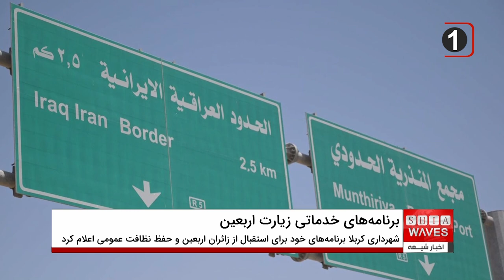تلاش‌های شهرداری کربلا برای نظافت و خدمات رسانی در زیارت اربعین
شهرداری کربلا با تمام توان خود در تلاش است تا با ارائه بهترین خدمات و حفظ نظافت عمومی، زیارت میلیونی اربعین را به بهترین شکل ممکن میزبانی کند. از پاکبان‌های موظف و داوطلب گرفته تا برنامه‌ریزی‌های دقیق برای روشنایی حرم‌های حسینی و عباسی، همه در خدمت زائران حسینی هستند. در این ویدیو به جزئیات تلاش‌های شبانه‌روزی شهرداری کربلا پرداخته‌ایم تا شما را در جریان اقدامات و چالش‌هایی که در این مسیر با آن‌ها روبرو هستند قرار دهیم.

اگر می‌خواهید بیشتر در مورد برنامه‌های شهرداری کربلا برای این زیارت بزرگ بدانید، حتماً این ویدیو را مشاهده کنید. با ما همراه باشید تا از نزدیک شاهد تلاش‌های شهرداری برای حفظ نظافت و ارائه خدمات به زائران باشید.

نظرات خود را در مورد اقدامات شهرداری کربلا برای زیارت اربعین با ما در میان بگذارید و این ویدیو را با دوستان خود به اشتراک بگذارید.

00:00 - معرفی و اهمیت زیارت اربعین در کربلا
01:30 - تلاش‌های شهرداری کربلا برای نظافت عمومی
01:00 - خدمات رسانی به زائران: روشنایی حرم‌ها و موکب‌ها
01:45 - چالش‌ها و راه‌حل‌های شهرداری کربلا در زیارت اربعین
02:00 - نتیجه‌گیری و دعوت به تعامل با مخاطبان